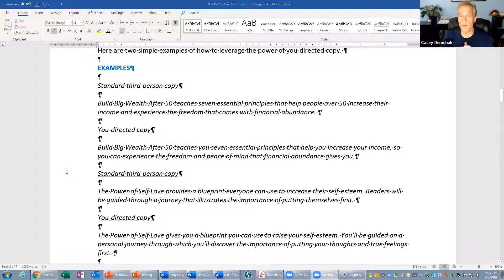How to Leverage the 2nd Most Powerful Word in Marketing by Casey Demchak copywriting expert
– This Book Marketing Copy Quick Tip shows you how to engage with book buyers and hold their attention by leveraging the second most powerful word in marketing.

If you’re an author or coach who is selling books and programs, you’ve probably heard that the word free is the most powerful word in marketing.

It’s usually associated with free consultations or free bonuses.

However, to sell more books and programs, you might want to focus even more attention on the second most powerful word in marketing.

This word gets very little publicity because our culture tends to ignore things that are second. Consider this baseball analogy.

Every baseball fan knows that Jackie Robinson was the first African American to break the major league baseball color barrier in 1947 when he played for the Brooklyn Dodgers.

A historic cultural milestone!

However, most people don’t know who Larry Doby was. Who was Larry Doby? Larry Doby was the second African American to break baseball’s color barrier, doing it just two weeks after Jackie Robinson.

Yet, most people have never heard of him. Why? Because Larry Doby was second. Nonetheless, he went on to have a tremendous career that included being elected to the Major League Baseball Hall of Fame.

Larry Doby made a major impact, and so can you if you learn how to leverage the second most powerful word in marketing – you.

You-Directed Copy Engages Readers

This week’s video provides you with deeper insights into the power of you-directed book marketing copy, so I encourage you to watch it.

Here is a preview of the main points you’ll hear me cover.

Book marketing copy should be written in a style that resembles a straightforward conversation between you and a potential reader.

The key to doing this is mastering a subtle technique I call you-directed copywriting. You-directed copy increases engagement with potential book buyers, which leads to more book sales.

This is a subtle book marketing writing technique, but it really does make a difference in your ability to engage with a reader.

Here are two simple examples of how to leverage the power of you-directed copy.

EXAMPLES

Standard third-person copy

Build Big Wealth After 50 teaches seven essential principles that help people over 50 increase their income and experience the freedom that comes with financial abundance.

You-directed copy

Build Big Wealth After 50 teaches you seven essential principles that help you increase your income, so you can experience the freedom and peace of mind that financial abundance gives you.

Standard third-person copy

The Power of Self Love provides a blueprint that everyone can use to increase their self-esteem. Readers will be guided through a journey that illustrates the importance of putting themselves first.

You-directed copy

The Power of Self Love gives you a blueprint you can use to raise your self-esteem. You’ll be guided on a personal journey through which you’ll discover the importance of putting your thoughts and true feelings first.

You-directed copy adds a personal touch to your writing.

It’s also effective because people want to know what benefit they will receive from reading your book.

They’re not as concerned about what people in general will get out of your book.

This subtle technique is just that, subtle. But it can make a big difference in your ability to connect with potential book readers on a personal and emotional level.

Again, this week’s video discusses this important writing tip in more depth, so I urge you to watch it.

Until next week, take action and make things happen!

Will this video make it easier for you to write you-directed benefit-driven marketing copy?

If you got a knowledge boost from this video I encourage you to share it with your crowd!